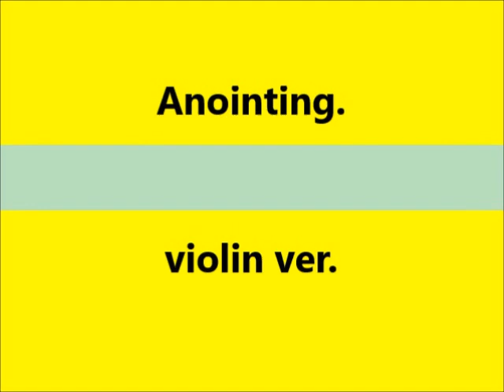복음성가 BEST CCM 7- CCM BEST violin ver.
복음성가 BEST CCM 7- CCM BEST violin ver.  좋으신 하나님- 기름 부으심- 모든 상황 속에서